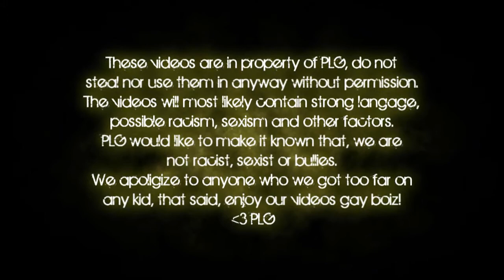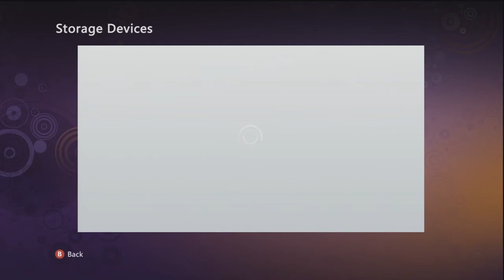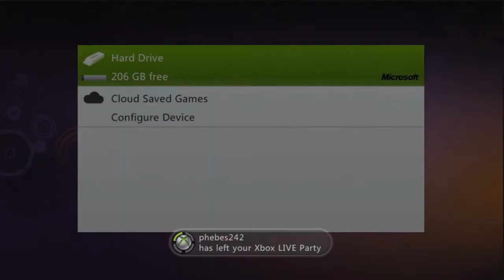PLG - Season 3 - Episode 39 - Delete your account 2 (Mum on mic)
Hollaback makes a kid say stupid things, then gets the mum to delete the account.

Starring:
Hollaback69

Captured by:
CaptainKillion

Other Channels:

Main Channel, full of amazing gameplay and pranks

My Montages Channel, go here to watch my montages

My Lets Play Channel, go here to watch me fail at new games I get =)